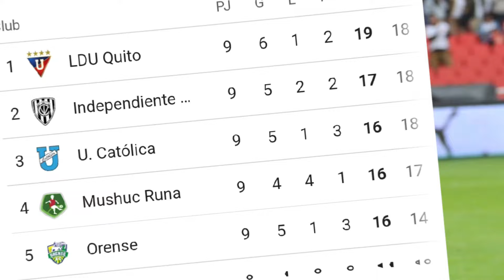Ultimas noticias de Liga de Quito ⚪️ Noticias de Liga de Quito